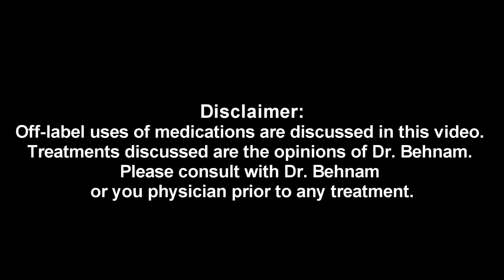What is a Blue Mole? (BlueNevus)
Are blue moles a form of skin cancer? Should I be concerned about a blue mole? Dr. Ben Behnam is a board certified dermatologist specializing in skin cancer treatment in Los Angeles California.